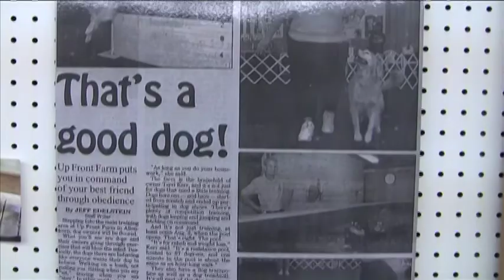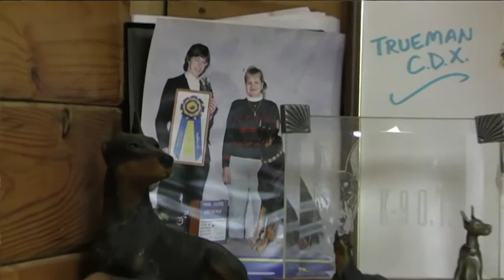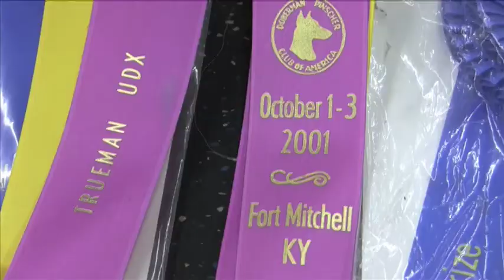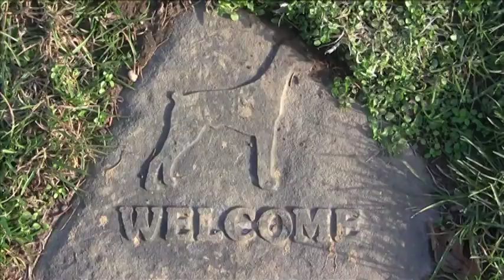The World of Competition Dog Training Documentary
This video is a mini documentary I made about competitive dog training. This video was fun to film and easy to make because I am very familiar with the sport. Half way through making this, I actually lost most of what I had from the beginning so I had to restart editing with the footage and interviews I had left. Unfortunately towards the end of the editing process, I mistakenly put in the wrong voice over towards the end of the video where you can hear a pause and correction, where it restarts again shortly after.